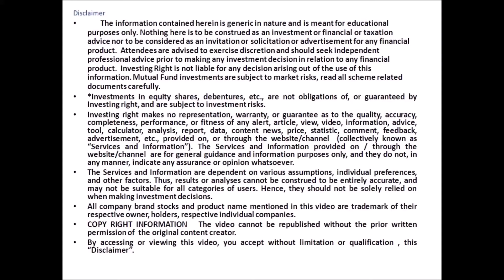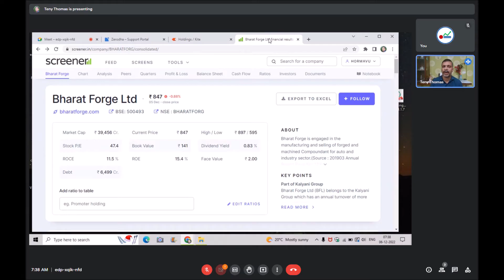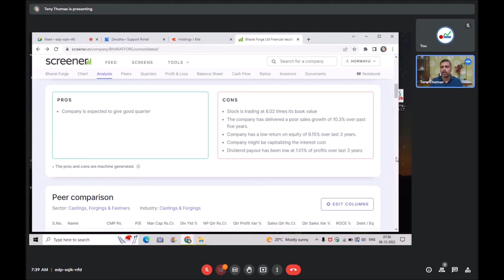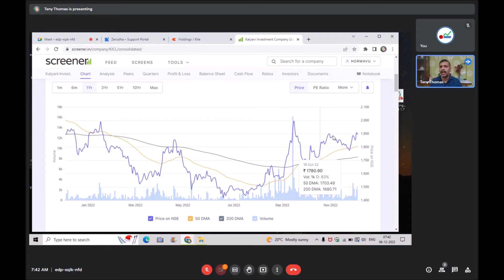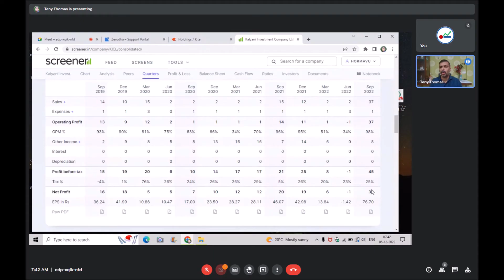Kalyani Investment ( KICL) - A Defence Stock at 92% Discount!!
In this video, I explain  about a defence stock, available at 92% discount
A complete guide to Financial planning investingright investingrightmalayalam steelstocks kalyaniinvestment defencestocks bharatforge sharemarketnews sharemarketmalayalam stockmarketnews , Investing Right, investing Right Malayalam, share market news , share market malayalam , stock market news ,future multibaggers, kalyani investment , defence stocks , bharat forge

നിക്ഷേപകർക്കായി ഞങ്ങൾ എല്ലായ്പ്പോഴും ഉണ്ട്. ഇംഗ്ലീഷിലും മലയാളത്തിലും എല്ലാ ആഴ്ചയും ചർച്ച ചെയ്യുന്ന വാരാന്ത്യ വെബിനാറുകൾ‌ ഞങ്ങൾ‌ നടത്തുന്നു. ഞങ്ങൾക്ക് വാട്ട്‌സ്ആപ്പ്, ഫേസ്ബുക്ക്, ടെലിഗ്രാം ഗ്രൂപ്പ് ഉണ്ട്.  വിശദാംശങ്ങൾ ഇവിടെ നിന്ന് നേടുക.

To clarify all your doubts in your journey to attain Financial Independence ,